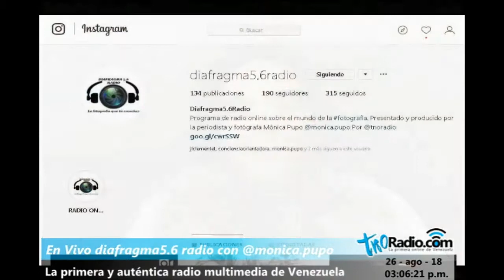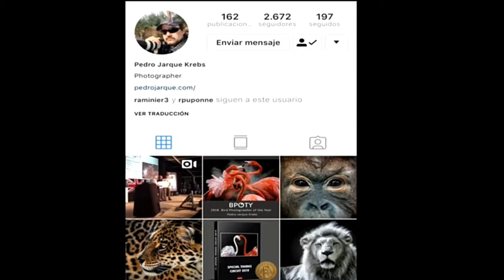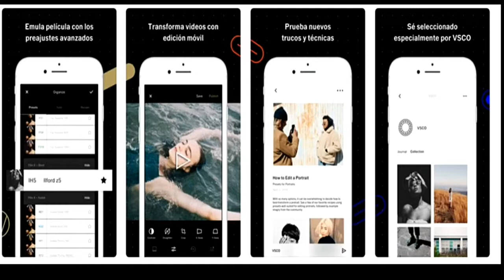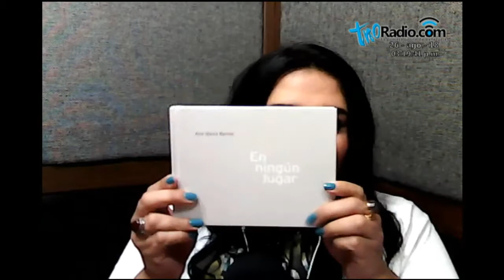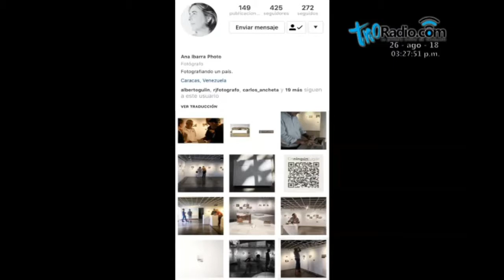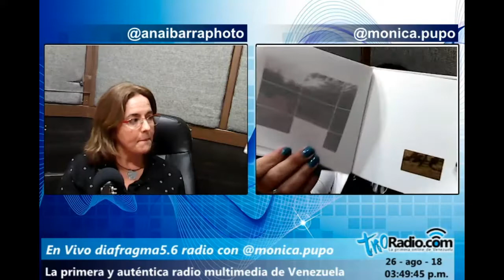Ana Ibarra Bernal en Diafragma5.6 Radio "la fotografía que tú escuchas"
Domingo 26 de agosto 2018. Tuvimos el grato encuentro con Ana Ibarra Bernal, fotógrafa, diseñadora y creadora visual.
Egresada de la escuela Roberto Mata y graduada en el diplomado del Centro de Estudios Fotográficos [cief].
Conversaremos con ella sobre su exposición fotográfica “En Ningun Lugar”, fotografías realizadas en la Península de Paraguaná.